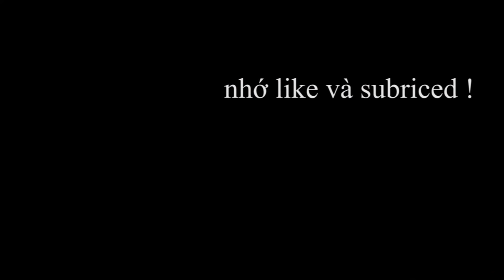hướng dẫn làm bong bóng nghệ thuật / bài 14 : tập làm Đôraêmon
+ Xin chào các bạn , chú hề mini đã lâu không ra clip , nhưng hôm nay chú hề mini đã quay lại và sẽ lợi lại hơn xưa , chú hề mini sẽ ra clip thường xuyên hơn vào lúc 18h thứ 2 và thứ 6 hàng tuần là các seri hướng dẫn bong bóng nghệ thuật    các bạn lưu ý theo dõi để không bỏ lỡ clip hướng dẫn mới nhất nha .
  Và đến với bài tập ngày hôm nay , chú hề mini sẽ hướng dẫn các bạn một nhân vật hoạt hình rất dễ thương là chú lùn xitrum nhé !!!

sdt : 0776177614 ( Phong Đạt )